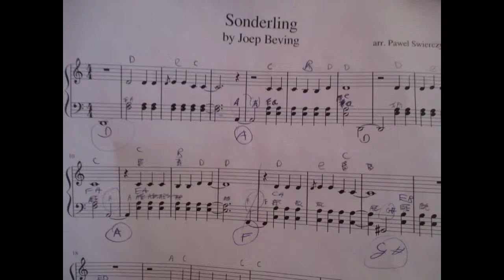Joep Beving - Sonderling / Oefenen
Samen met mijn piano leraar Sander Thijsen flink moeten oefenen om deze te kunnen. Ik heb faalangst. Voor mij is het heel eng om een video op YouTube te zetten. Uiteindelijk toch maar gedaan omdat ik redelijk tevreden was over de uitvoering. Ik was wel wat snel qua tempo in het begin omdat ik te veel focus legde op de camera. Gelukkig is het aardig goed gekomen.

Together with my piano teacher Sander Thijsen have to practice a lot to be able to do this. I have a fear of failure. For me it is very scary to put a video on YouTube. Eventually I did it because I was reasonably satisfied with the execution. I was a bit fast in the beginning because I put too much focus on the camera. Fortunately, it has come pretty well.